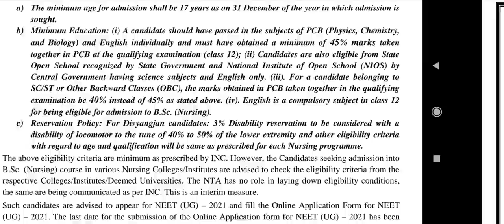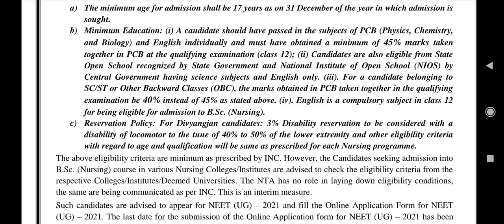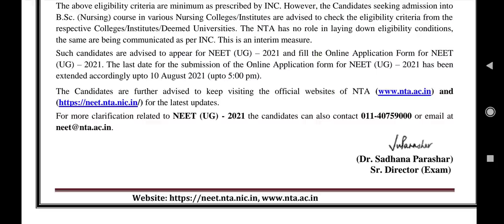NEET exam 2021 !! Important Public Notice issued by NTA